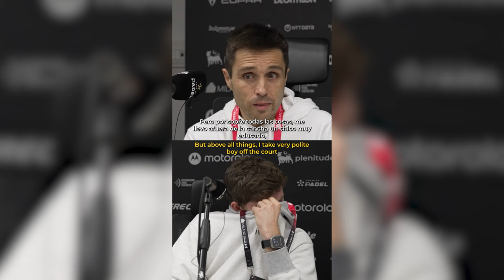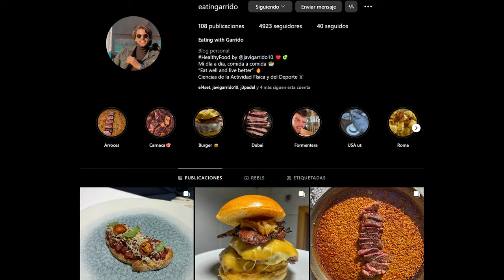GARRIDO - YANGUAS (NEW COUPLE 2024) - the4Set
Javi Garrido and Mike Yanguas are the new couple for Premier Padel 2024. Garrido and Yanguas are the youngest couple of the TOP, ready to break with the schemes and succeed. The margin of improvement they have is huge and they come from doing in World Padel Tour 2023 their best season individually in history.